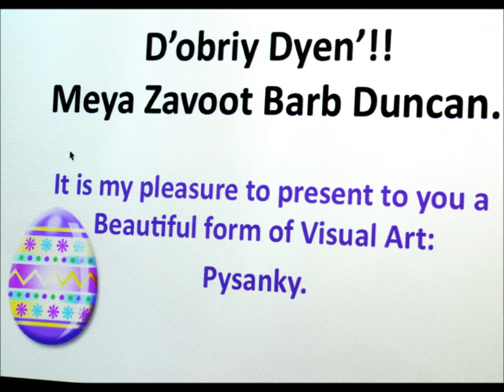Prodigies Paint Pysanky Eggs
Ms. Barb Duncan shared this wonderful Pysanky Egg craft with the students of Prodigy Leadership Academy.